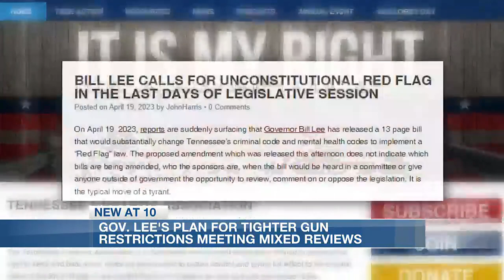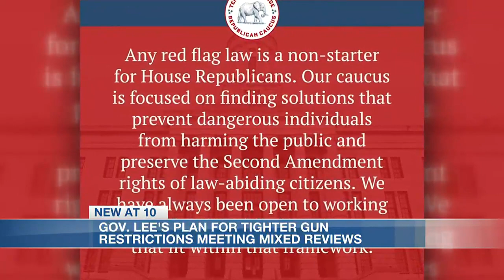Gov. Lee’s plan for tighter gun restrictions meeting mixed reviews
This year’s session of the Tennessee General Assembly dismisses at the end of the week, and the GOP supermajority shows no interest in passing any kind of gun control legislation, despite encouragement by Governor Bill Lee to do so.